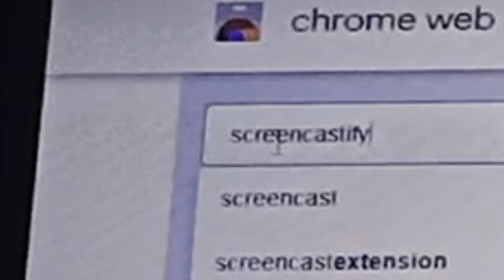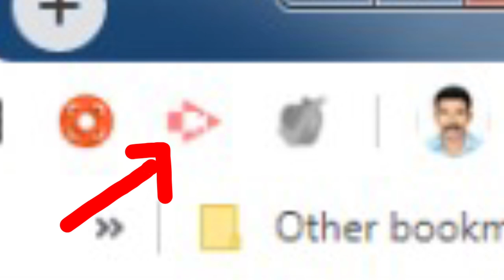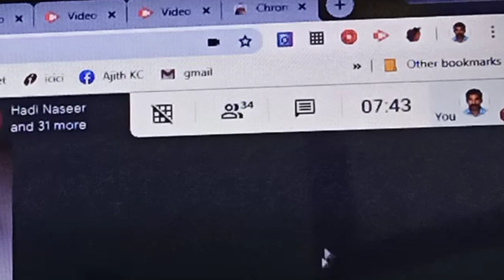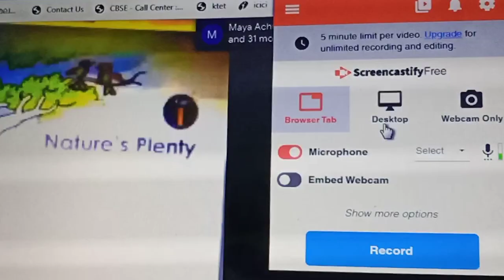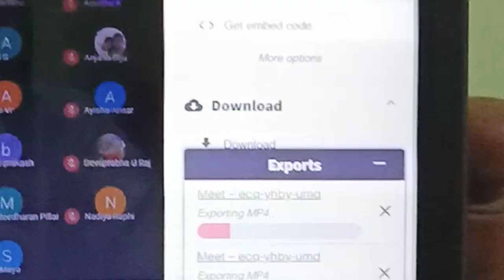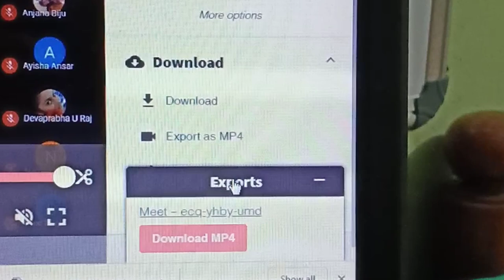How to record Google Meet | Screen Recording | Record Online Class (Malayalam)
Teachers/ Parents/ Students now you can record your online class.

For google meet recording, we need G suit account and permission for recording. However, we can use this method without G suit account and permission.

Screen castify can be used for any screen recording with audio. Google meet, and zoom online classes can be recorded by this extension. Trial version allows 5 mints recording. Paid version can be installed for unlimited recording.